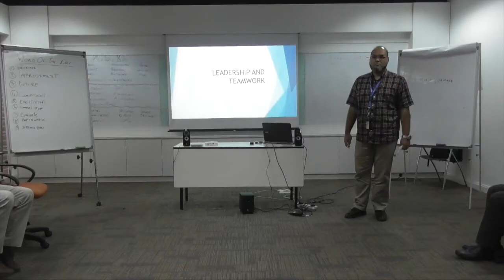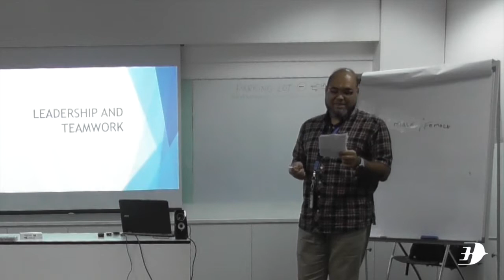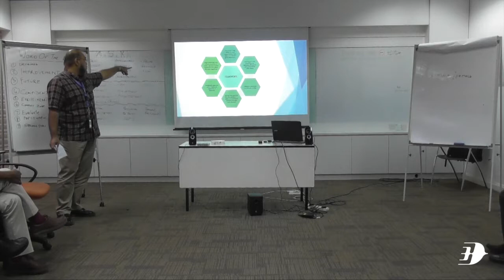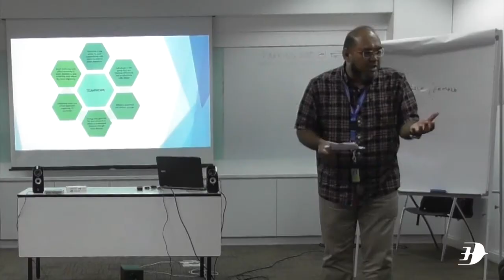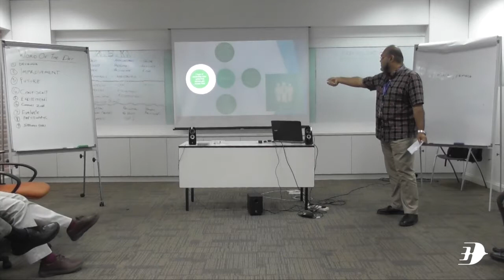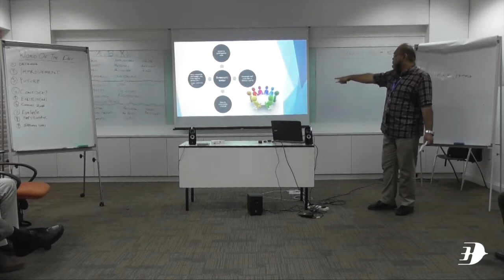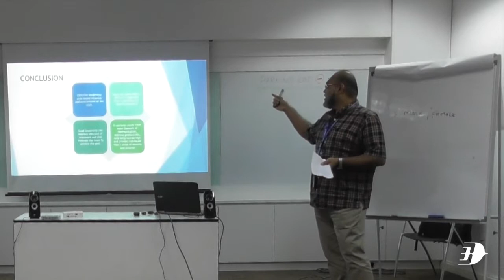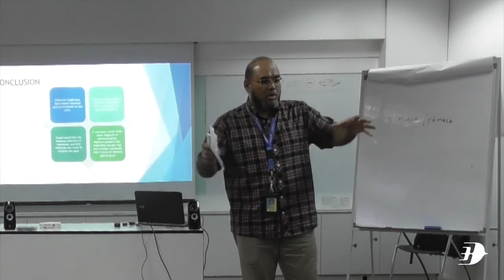Bob - Leadership and Teamwork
Bob is delivering his presentation in front of colleagues and examiners.

Module : Leadership and Teamwork